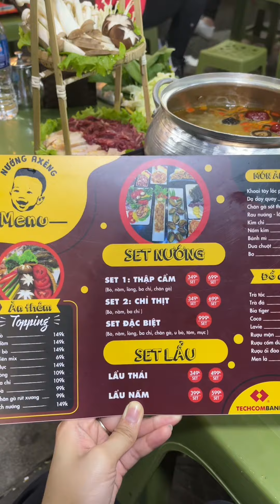Quán Nướng Đông Kín Phố Hàng Bún | Ở Hà Nội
Quán nướng chảo gang sẽ khiến bạn phải quay lại!